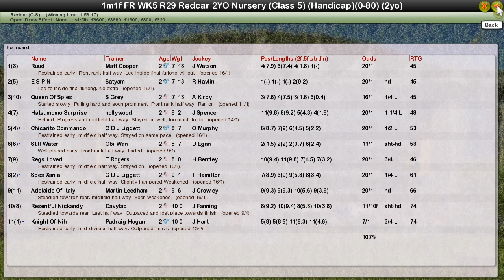FR WK5 R29 Redcar 2YO Nursery